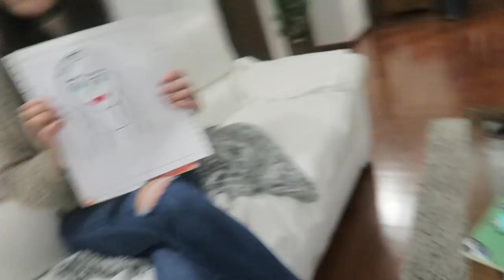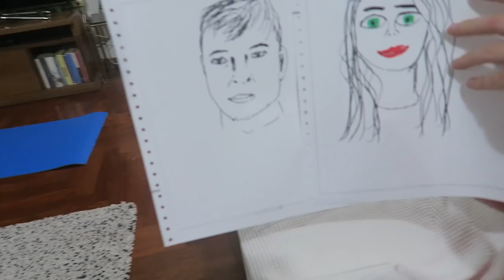MY QUARANTINE STAYCATION IN ITALY